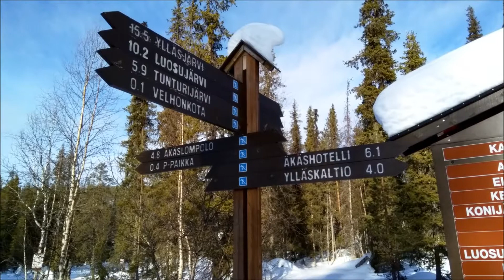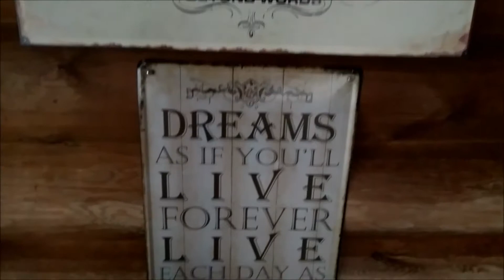Юлляс - Yllas Finland 2019 march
Yllas (Finland)
live sound